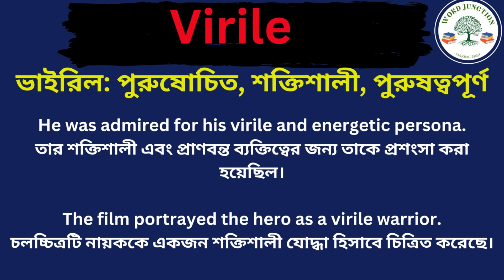Virile Meaning In Bengali /Virile mane ki